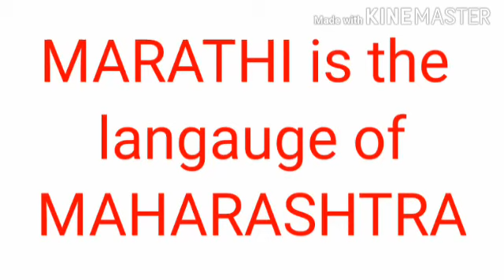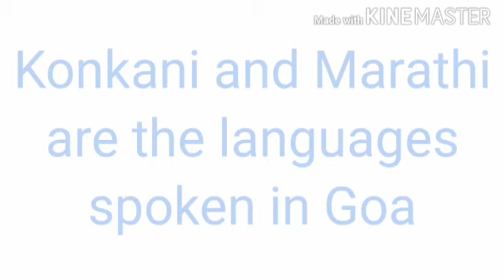CLASS FOUR | EVS Ch-7 Geographical and cultural features of GOA